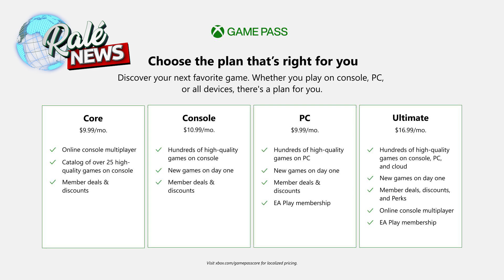É OFICIAL! O FIM DA XBOX LIVE GOLD CHEGOU - ENTENDA AGORA COMO VAI FUNCIONAR O XBOX GAMEPASS CORE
Nesse vídeo vamos falar sobre o anúncio OFICIAL do xbox gamepass core, o novo serviço que vai substituir a antiga xbox live gold.

COMPRE A SUA ASSINATURA DE XBOX GAMEPASS ULTIMATE DE 12 MESES COM DESCONTO, GIFT CARDS DE XBOX E OUTRAS PLATAFORMAS E JOGOS EM 3X NA @VERYHARDGAMES USANDO OS LINKS ABAIXO:

WHATSAPP - DIGA QUE VEIO PELO BLOGRALÉ PARA GANHAR O DESCONTO - CLIQUE NO LINK ABAIXO:

PARA JOGOS E OUTROS PRODUTOS:
LOJA 3 -

PARA COMPRAR O KIT PLAY AND CHARGE PARA O CONTROLE DO XBOX CLIQUE ABAIXO:

COMO ME ENCONTRAR:
Xbox Live: blograle
Psn: blograle